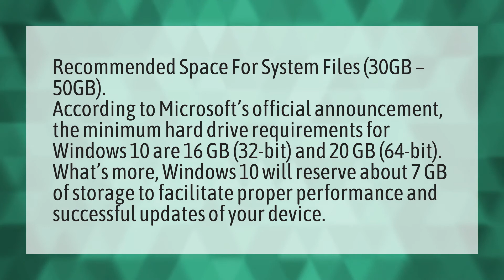How much space is enough for C drive in Windows 10?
128gb Enough Windows 10 • How much space is enough for C drive in Windows 10?